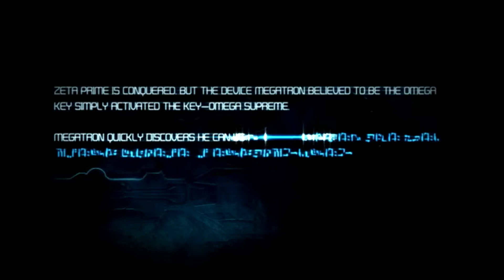Transformers: War For Cybertron - part 7 - Running Away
Now that Zeta Prime has been defeated there is only 1 obstacle left in Megatron's way, and that obstacle is none other than Omega Supreme. Enjoy